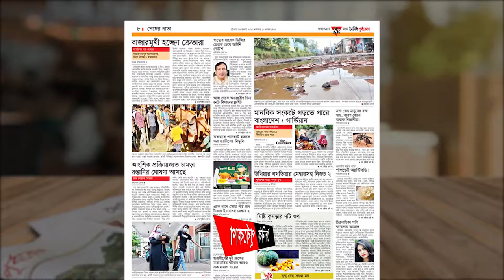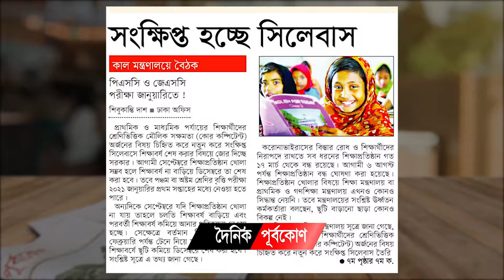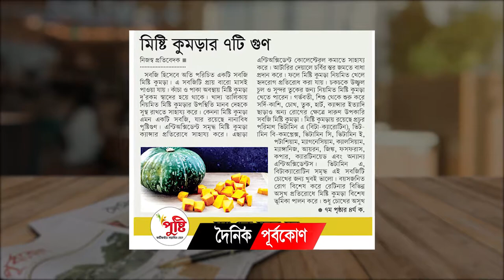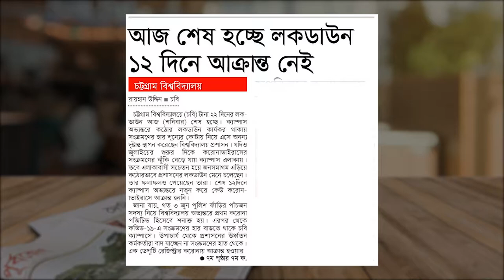আজকের পত্রিকা - দৈনিক পূর্বকোণ